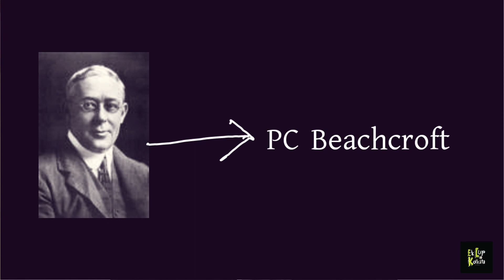খুন নাকি বিপ্লব? | Shootout at Alipore | আলিপুর বোমামামলা | Khudiram Bose | Ekcupkolkata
খুন নাকি বিপ্লব? | Shootout at Alipore | আলিপুর বোমামামলা | Khudiram Bose | Ekcupkolkata খুন নাকি বিপ্লব? | Shootout at Alipore | আলিপুর বোমামামলা | Khudiram Bose | Ekcupkolkata

history of india every year
history of india by khan sir
history of india in tamil
history of india countryballs
history of india in english
history of indian constitution
history of kolkata in hindi
history of kolkata in bengali language
history of kolkata metro
history of kolkata biryani
history of kolkata in english
history of kolkata medical college
history of kolkata local train
history of kolkata derby
history of kolkata city
history of ramadan
history of ramayan
history of ramadan in islam
history of ram setu
history of ramanujan
history of ram setu bridge
history of rameshwaram temple
history of ramayan in hindi
history of ram
history of ram mandir in ayodhya in hindi
kolkata food lovers
kolkata food vlog
kolkata food blogger
kolkata food explore
kolkata food series
kolkata food journey
kolkata food lovers new video
bengali news